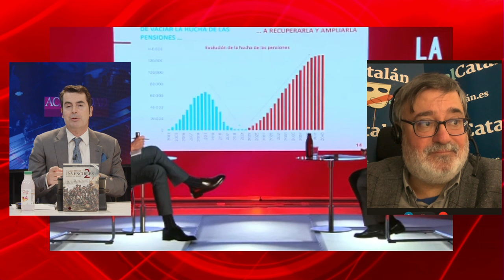Sánchez presiona a Puigdemont para cerrar cuanto antes un acuerdo y evitar el desgaste del Gobierno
Continúan las negociaciones complicadas del Gobierno con Junts, el partido de Carles Puigdemont. A medida que los contactos avanzan, en medio del más completo secreto, se transmite la sensación de que comienza a haber cierta fatiga, incluso hastío, entre los equipos negociadores. El diálogo se encuentra detenido en un punto, aquel que hace referencia al plebiscito de autodeterminación, en el cual, como era de prever, no existe ninguna posibilidad de acuerdo entre las partes. "Si solamente se debate sobre el referéndum, será muy difícil que podamos progresar", afirmó el presidente del gobierno español el pasado fin de semana. Por lo tanto, la gran incógnita en este momento es cuándo los interlocutores se retirarán de la mesa. Quizás sea solo una cuestión de tiempo.

Desde el comienzo se pudo observar que toda esta representación en Ginebra no conduciría a ningún lado. Sánchez no puede ofrecer un plebiscito sin concluir ante el Tribunal Supremo y el líder de Junts es un individuo maximalista, obstinado, alguien que nunca renuncia a nada y mucho menos a esa consulta popular sobre el porvenir de Cataluña que él considera inamovible. La indulto solo era un punto de partida, aunque ahí Sánchez cedió mucho más que su interlocutor, de tal manera que él como presidente, y el PSOE, están asumiendo un coste político desmesurado. Sánchez sabía que en esta travesía sin rumbo perdería gran parte del apoyo popular que obtuvo el 23J. Electores socialistas, de la verdadera izquierda, e incluso del sector moderado, que le dieron su boleta solo por una razón: frenar a la ultraderecha. No obstante, una vez investido, Sánchez ha tenido que empezar a saldar las deudas pendientes. Y esos votantes prestados (y también enfadados por una negociación con el independentismo que no figuraba en el programa electoral del PSOE), comienzan a escapar en estampida.Canal oficial de DISTRITOTV  en YouTube. DISTRITO TV es una televisión de la TDT española que pertenece al grupo de comunicación EL DISTRITO.